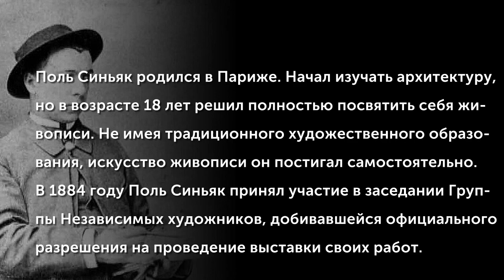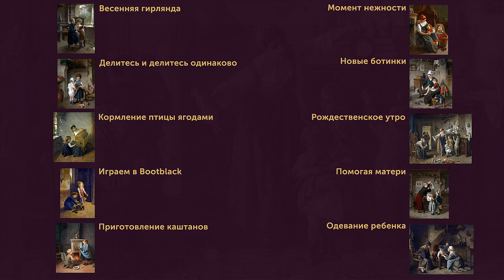Paul Seignac (1826-1904)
Поль Синьяк родился в Париже. Начал изучать архитектуру, но в возрасте 18 лет решил полностью посвятить себя живописи. Не имея традиционного художественного образования, искусство живописи он постигал самостоятельно. В 1884 году Поль Синьяк принял участие в заседании Группы Независимых художников, добивавшейся официального разрешения на проведение выставки своих работ. В это же время Поль Синьяк познакомился с молодым живописцем Жоржем Сёра, вместе с которым начал работать над новой техникой живописи, получившей название пуантилизма или дивизионизма.
(Музыкальное сопровождение: Ambroise Thomas (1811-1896) - Raymond – Overture)